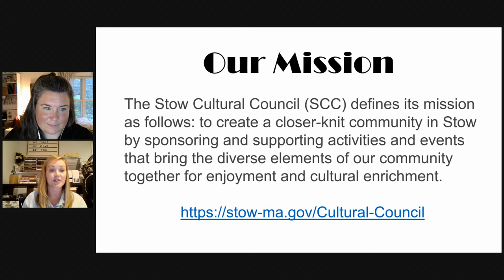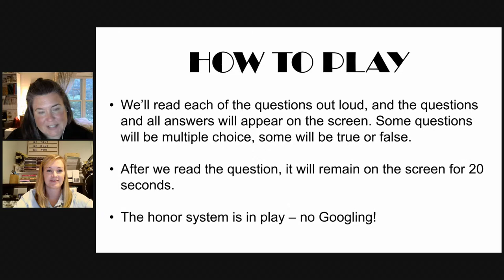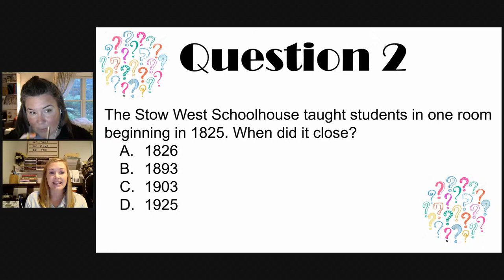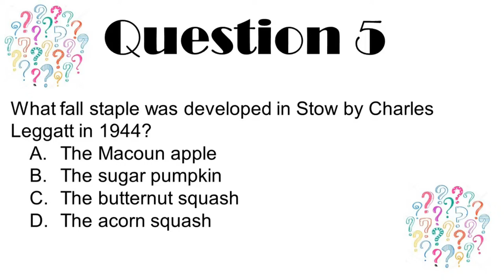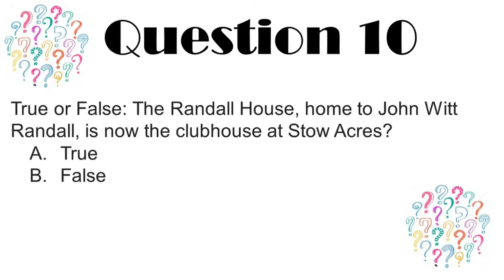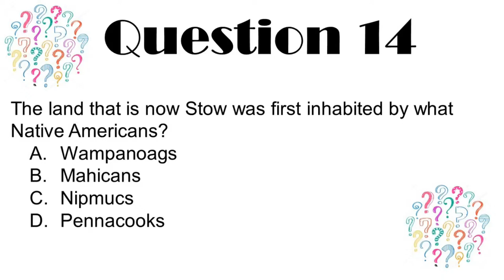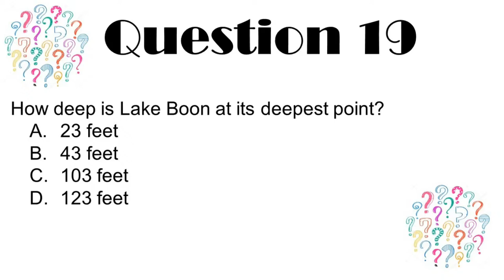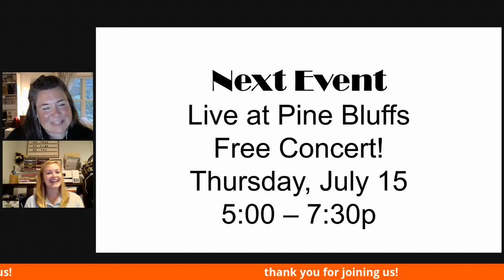So You Think You Know Stow?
How well do you know the history of
Stow? The answers may surprise you. In
collaboration with the Stow Historical
Society and StowTV, this online trivia
game will put your knowledge to the test.
Prizes (and bragging rights)
will be awarded!